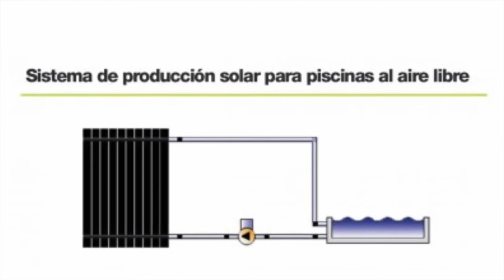🥇PLACAS SOLARES TÉRMICAS TERMICOL | Precios y Ofertas🔥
✅En este vídeo verás los mejores precios y ofertas para comprar PLACAS SOLARES TÉRMICAS TERMICOL | Precios y Ofertas